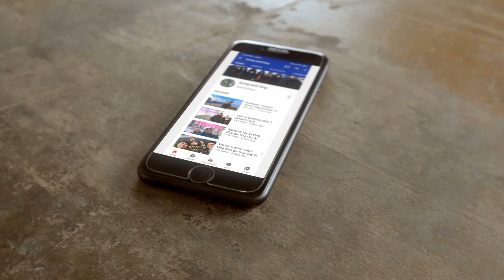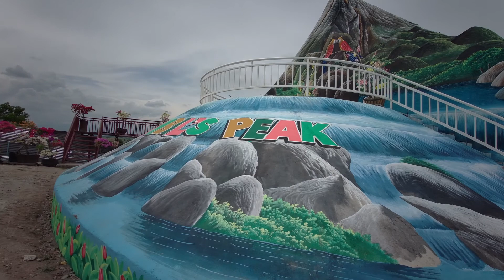Boombil's Peak in General Santos City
Dayon Ta here in Boombil's Peak!!